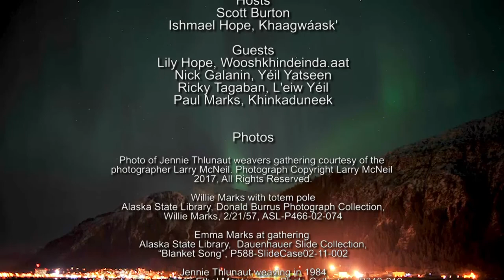Arts@360: Lineage: Tlingit Art Across Generations The Artists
Artists from the documentary, including filmmakers Scott Burton and Ishmael Hope, will discuss the film and Tlingit art.